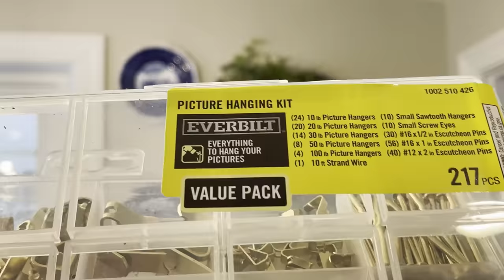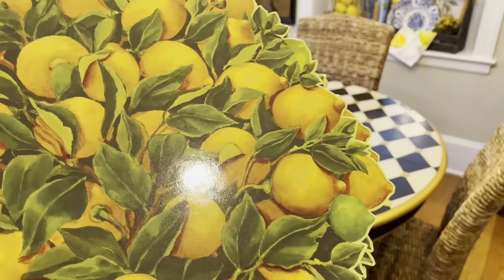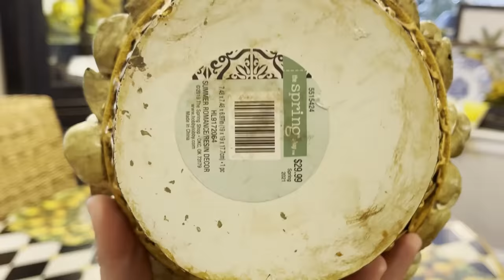WHIMSY FRENCH/ENGLISH COUNTRY DECORATING ~ STYLING WITH EUROPEAN INFLUENCED DECOR ~ LEMON TREE DECOR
Hello everyone,

I hope you enjoy my dinning room decorating!

Much Love,
Beverly💖😘